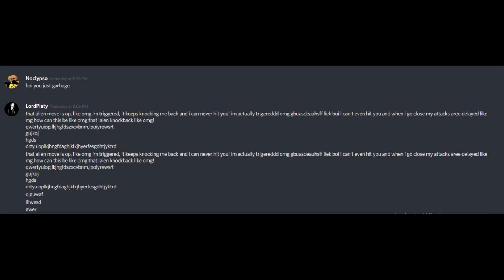Project:OPM SUPERHUMAN VS ALIEN | Which Class Is Stronger? | Roblox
Comparing superhuman and alien to see which is stronger

Help me Reach my Goal of 25k Subscribers by clicking that sub button

GOALS
Last Goal was 10k Reached Date 04/03/2018

What is Roblox? Roblox is a massively multiplayer online game creation platform that allows users to design their own games and play a wide variety of different types of games created by other users through Roblox Studio.